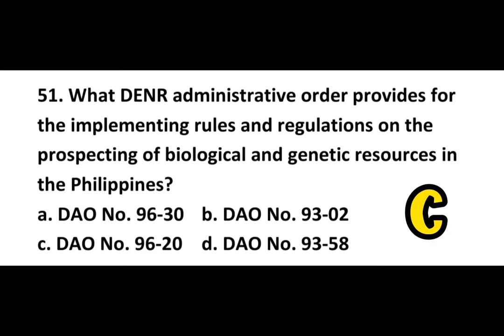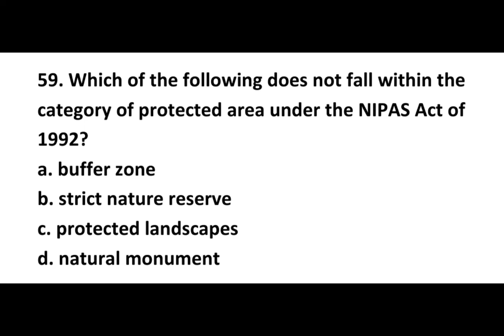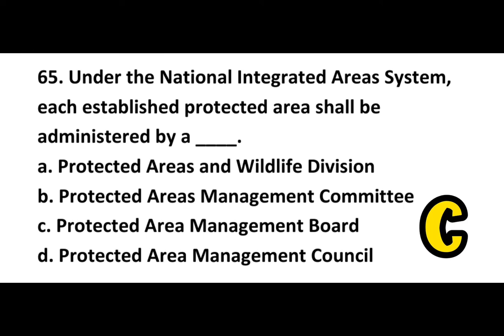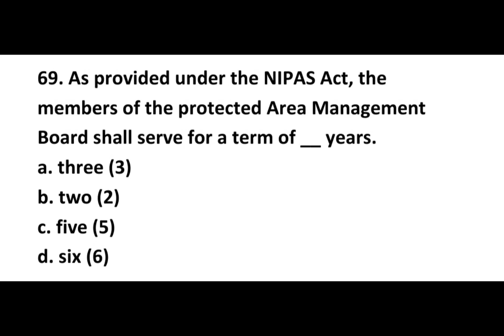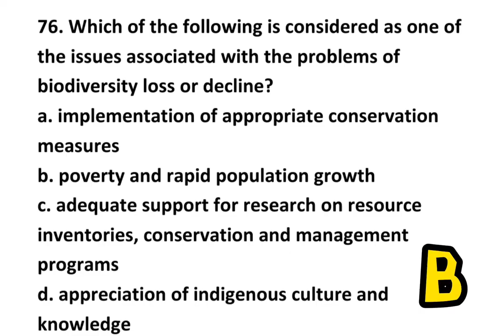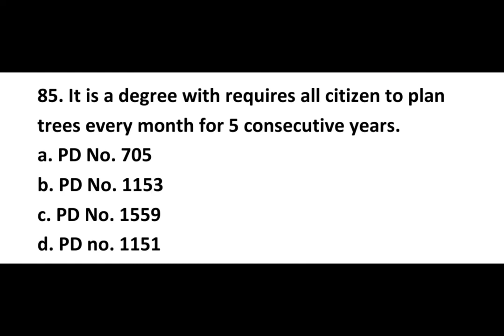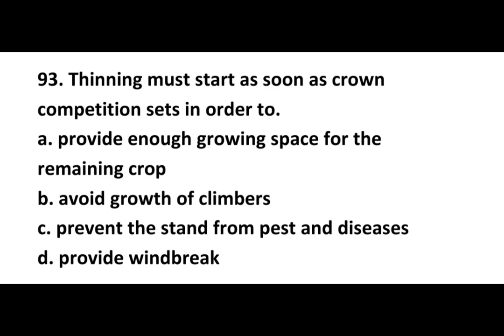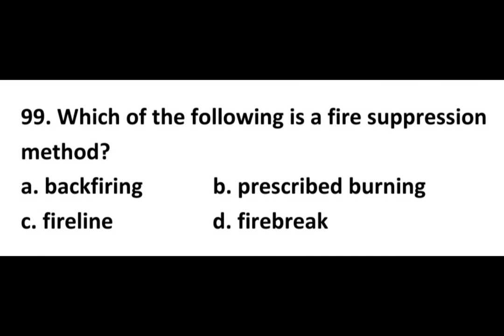FORESTRY BOARD EXAM REVIEWER | Forest Governance & Social Forestry 51-100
This reviewer helped me to passed the forestry licensure examination last October, 2021.
I hoped you learned and enjoyed watching my videos. Thank you for visiting my YTC. Godbless!